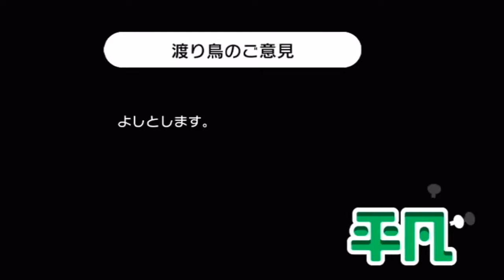【みんなのリズム天国】音楽ができない俺のリズム地獄＃８【初見実況プレイ】